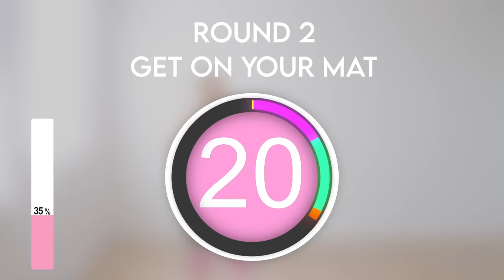Debloating workout that works fast in 10 days, lose hanging belly fat. Get flat abs, smaller waist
2 Weeks hourglass body program

Mix up parts for 35 - 60 min/workout. 4 - 5 days/week in 2 weeks

Tank top & crop top size M
Leggings size M

lose bloated belly fat, burn lower belly pooch, lose weight cardio HIIT